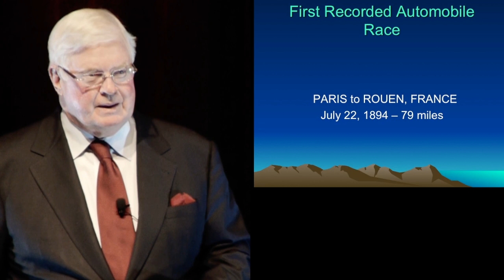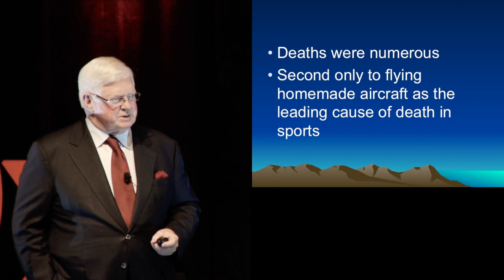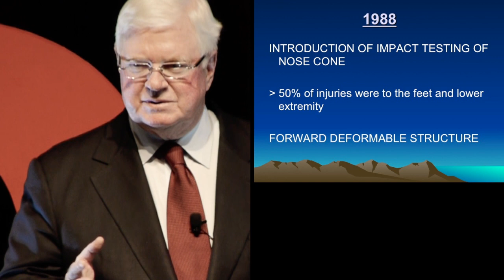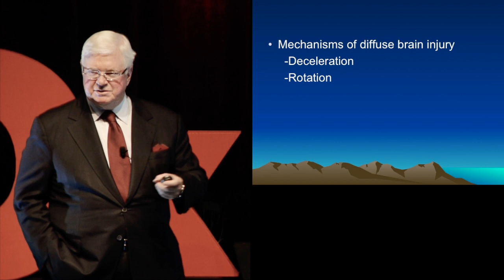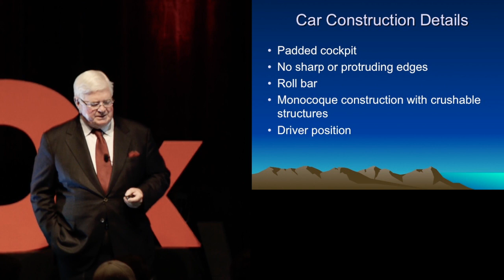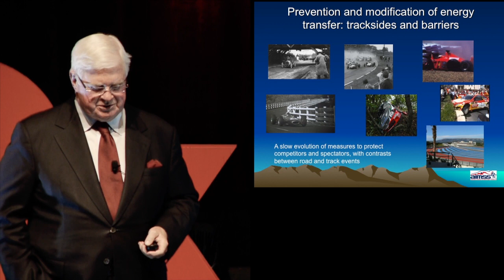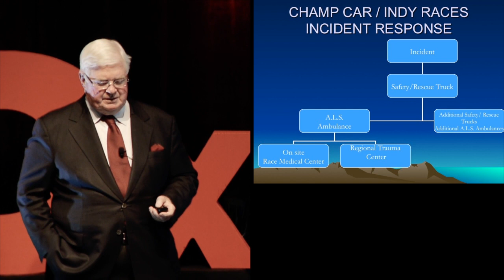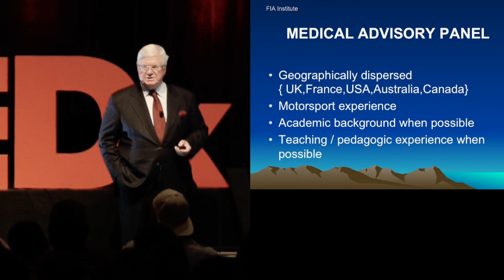The critical role of medicine in motor sport: Hugh Scully at TEDxWUSTL 2013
TEDx WUSTL 3/02/2013